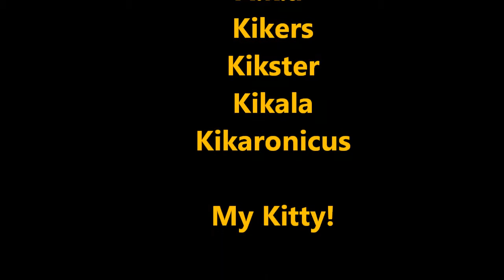My cat watching Animal Planet